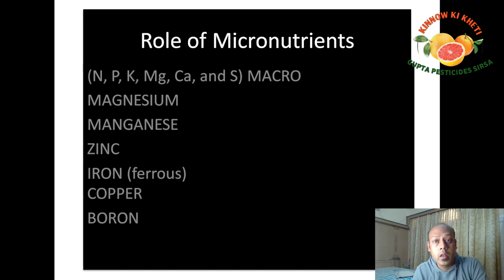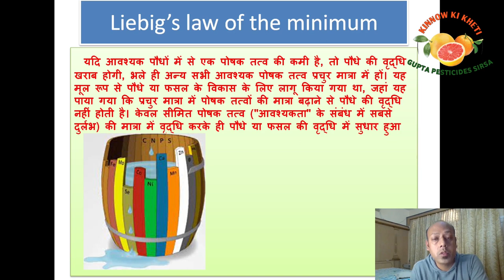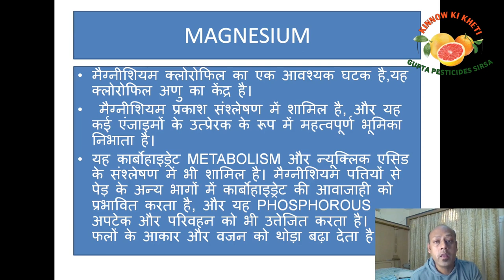kinu micronutrient part 1#citrus#kinnow ki kheti#किन्नूमाल्टा# psylla# orange farming#santre#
Fertilizer Schedule of Orange (Kinnow)
ਕਿਨੂੰ ਵਿਚ ਸੰਤੁਲਿਤ ਖੁਰਾਕ- किन्नो में संतुलित खाद देने की जानकारी- Balance Nutrition for Kinnow
Kinnow_ke_baag_me_khad..Fertiliser use in Kinnow..किन्नू के बाग में जनवरी महीने में खाद का उपयोग ।
Kinnow ਦੇ ਬਾਗਾਂ ਚ ਖਾਦਾਂ ਪਾਉਣ ਦਾ ਸਹੀ ਸਮਾਂ ਤੇ ਸਹੀ ਢੰਗ।किन्नू में खाद डालने का सही समय और तरीका
किन्नू का उर्वरक II किन्नू की खाद का शेड्यूल II KINNOW KI KHAD II KINU KI KHETI IFertilizer Schedule
किन्नू और माल्टा के बाग में खाद की मात्रा / fertiliser use in Kinnow orchard / ਕਿੰਨੂੰ ਦੇ ਬਾਗ ਵਿਚ ਖਾਦ
ਕਿਨੂੰ ਵਿਚ ਡੀਏਪੀ ਜਾਂ ਸੁਪਰ, ਜਾਣੋ ਕਿਹੜੀ ਖਾਦ ਹੈ ਚੰਗੀ। किन्नू में DAP या सुपर, जानिए कौन सी खाद बेहतर।
किन्नू के पौधों से फल तोडने के बाद जनवरी-फरवरी में पौधों में ये काम जरुर करें
ਸਵਾਲ-ਜਵਾਬ: ਕਿਨੂੰ ਵਿਚ ਖਾਦਾਂ सवाल जवाब - किन्नौ में खाद Q & A- Fertilizers for Kinnow
kinu ki kheti | kinnow ki kheti in hindi | santre ki kheti | mosambi | orange farming.